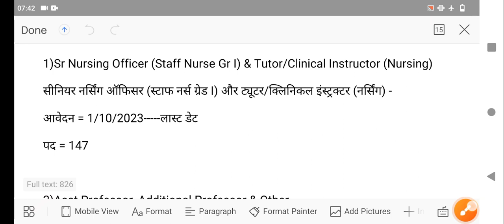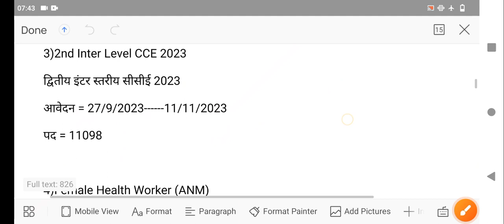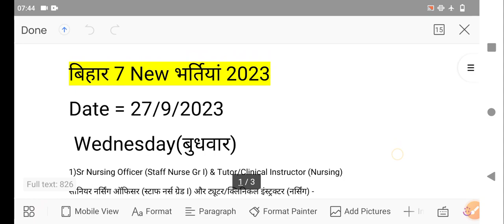बिहार की 7 नई भर्तियां 2023 / bihar new vacancy 2023 / bihar new bharti 2023 / biharnewvacancy 2023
बिहार की 6 नई भर्तियां 2023 / bihar new vacancy 2023 / bihar new bharti 2023 / biharnewvacancy 2023

bihar new bharti 2023 | bihar new vacancy 2023 | bihar new job 2023 | bihar govd job 2023

biharnewbharti 2023

biharnewvacancy 2023

biharnewjob 2023

SSC Stenographer_Online Form 2023 SSC Steno_Online Form 2023 SSC Stenographer_Form_2023 SSC Steno_Form_2023

2022,bihar new vacancy 2022 BPSC Assistant New Vacancy 2021 BPSC 14

2022

BPSC NEW VACANCY 2022 Notification Out | 67th bpsc

latest update |

BSSC CGL -3 का विज्ञापन एवं BSSC inter Level Second का

विज्ञापन दिसंबर 2021 के अंत में आएगा Bssc New Vacancy 2022. Bssc CGL 3 New vacancy

Bihar Upcoming New Vacancy 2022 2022 fag

वाली नयी वैकेंसी ।

12 || New Vacancy 2021 ||bihar upcoming vacancy 2022

BSSC CGL -3 Vacancy Update / Bihar Sachivalaya

Sahayak Vacancy 2021

Bssc 2nd Inter Level 3rd CGL Notification Bssc CGL 3 || bssc Latest News

bssc cgl 3 new vacancy || bssc 2nd inter level vacancy! I bssc latest update news

BSSC 3RD CGL PRELIMS EXAM DATE OFFICIAL

ANNOUNCEMENT SOON!

bihar ssc exam date 2022 ||bssc cgl 3 exam date,bssc sachivalaya sahayak exam kab hoga,bihar ssc cgl

BSSC CGL 3 Pre EXAM DATE RELEASED विषय पर ज्यादा ध्यान दें जानें।

BSSC Exam Date | बिहार कर्मचारी चयन योग का एतिहासिक फैसला

|| BSSC CGL 3 परीक्षा कब होगी

Bihar Block Vacancy 2023 | June New Vacancy 2023 | Bihar Govt job 2023 Updates - Bihar New Vacancy

Bihar Block Vacancy 2023 | June New Vacancy 2023 |

Bihar Govt job 2023 Updates - Bihar New Vacancy

Bihar Govt job 2023 Updates

bihar Irc vacancy 2023

june new vacancy 2023,

bihar teacher vacancy 2023 update,

bihar block vanacy 2023,

bihar block new vacancy 2023, bihar police vanacy 2023,

bihar teacher new vacancy 2023, block vacancy 2023 in bihar,

bihar block upcoming vacancy 2023,

bihar amin vacancy 2023, bihar amin ka form kaise bhare 2023,

bihar teacher vacancy latest news 2023, bihar tecaher vacancy 2023 new updates,

teacher vacanvy news 2023,

bihar new job update

bihar latest job

bihar latest job vacancy 2022

bihar latest job vacancy 2023

bihar new vacancy 2023 || 12000 Post | 8 govt Job | bihar new bharti 2023,bihar upcoming vacancy

bihar new vacancy 2023, bihar new recruitment 2023, bihar new bharti 2023, bihar upcoming new vacancy 2023, latest news, success planet, bihar me ish mahine ki 8 government job 2023, bihar government job new vacancy 2023

Success Planet